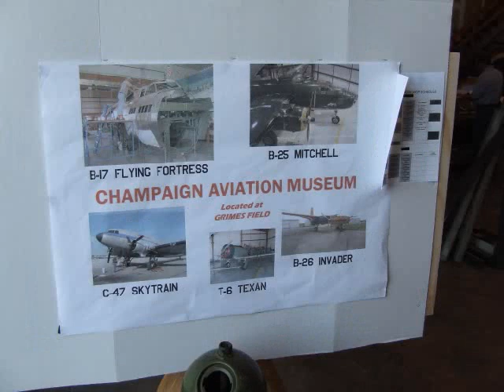MERFI 2008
Mideast Regional Fly-In 2008, the 44th, but the first at Urbana-Grimes, just North of Dayton, Ohio.  There was an amazing variety of airplanes, including two Barracudas, thus the song choice.